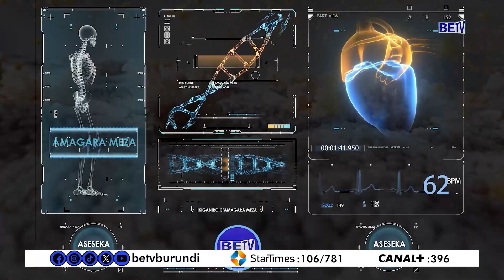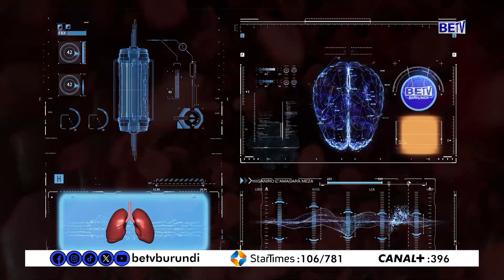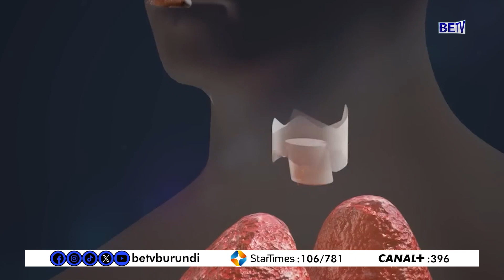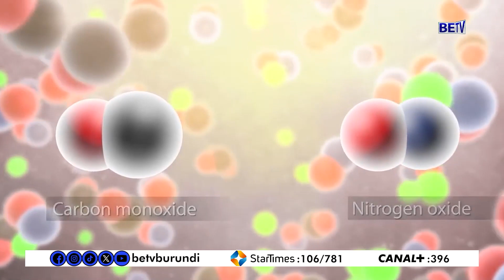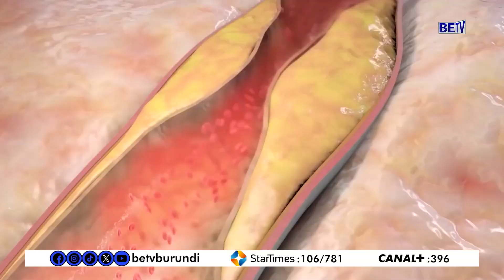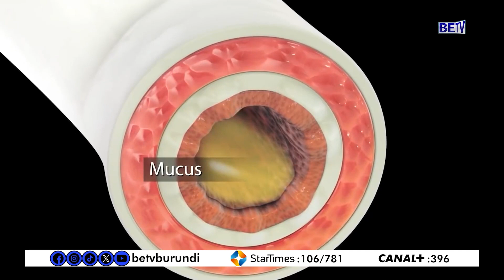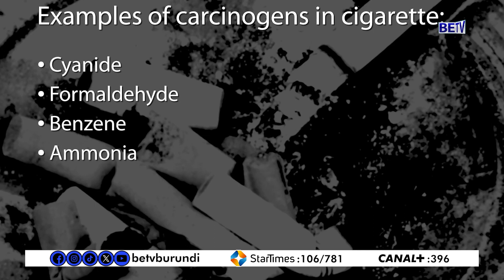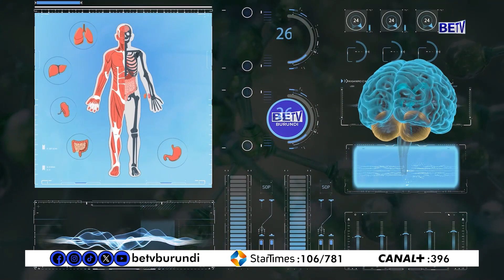Itabi rifise ingaruka nyinshi mbi ku magara y'abantu, menya vyinshi ku bijanye n'indwara ritera.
burundi : Itabi rifise ingaruka nyinshi mbi ku magara y'abantu, menya vyinshi ku bijanye n'indwara ritera.